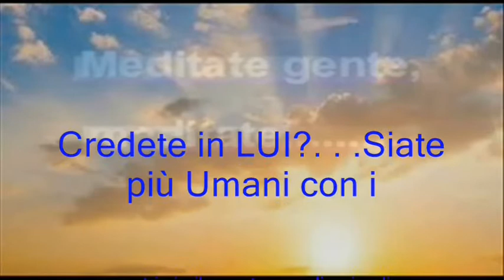2° CIAK CRISTO 19,04,2019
🤔CHI SI CONFESSA, CHI PREGA IL ROSARIO, CHI SENTE MESSE e PREDICHE, E QUESTA L'UMANITÀ? . . . CI VUOLE BEN'ALTRO ! . . .
ONORARE i GENITORI
NON RUBARE🔗
NON UCCIDERE 🔪⚰️
NON FARE FALSA 🤥TESTIMONIANZA👨‍🎓
NON DESIDERARE IL MALE 💉AD ALTRI 🤕! . . .
NON DESIDERARE la ROBA🤑💰💵 D'ALTRI ! . . . E' PERCHÉ??? . . . PS. Siamo riusciti a sbloccare centinaia di milioni di euro in poche ore, per una cattedrale in fiamme... e ci potrebbe anche stare...Ma perchè non si riesce a fare la stessa cosa per i bambini che muoiono di fame??Questo ci dovrebbe fare🤔 riflettere  (ZAG) NAPOLI. . .😤